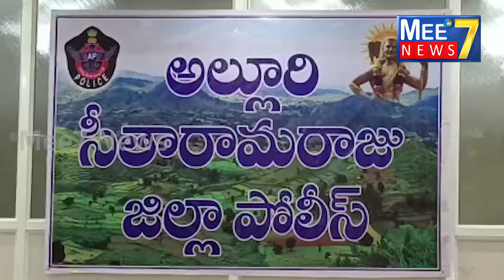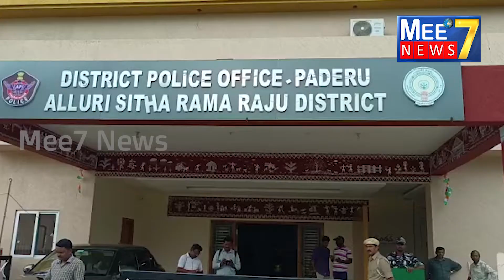అల్లూరి జిల్లాలో భారీగా మావోయిస్ట్ డంప్ స్వాధీనం